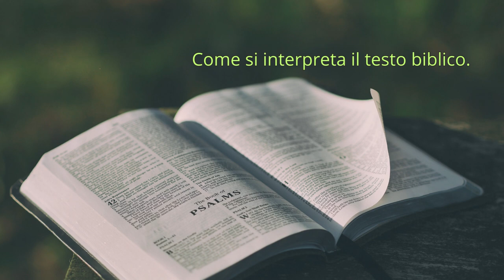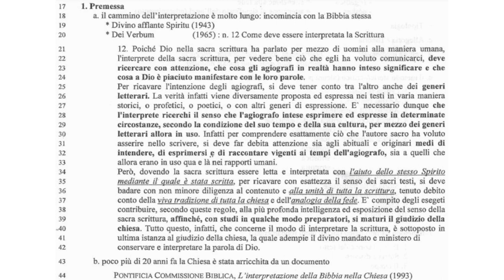Intro. alla S. Scrittura 7B; Come si interpreta i testo biblico -Continua-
Il cammino secolare dell'ermeneutica Biblica e i fruttuosi risultati.
La Dei Verbum 12 (1965), I documenti in cammino con il popolo. Le eresie nella storia hanno interpretato male le scritture; Lo studio che porta a una corretta interpretazione della Bibbia.

D.V.: Come deve essere interpretata la sacra Scrittura
12. Poiché Dio nella sacra Scrittura ha parlato per mezzo di uomini alla maniera umana, l'interprete della sacra Scrittura, per capir bene ciò che egli ha voluto comunicarci, deve ricercare con attenzione che cosa gli agiografi abbiano veramente voluto dire e a Dio è piaciuto manifestare con le loro parole.
Per ricavare l'intenzione degli agiografi, si deve tener conto fra l'altro anche dei generi letterari. La verità infatti viene diversamente proposta ed espressa in testi in vario modo storici, o profetici, o poetici, o anche in altri generi di espressione. È necessario adunque che l'interprete ricerchi il senso che l'agiografo in determinate circostanze, secondo la condizione del suo tempo e della sua cultura, per mezzo dei generi letterari allora in uso, intendeva esprimere ed ha di fatto espresso. Per comprendere infatti in maniera esatta ciò che l'autore sacro volle asserire nello scrivere, si deve far debita attenzione sia agli abituali e originali modi di sentire, di esprimersi e di raccontare vigenti ai tempi dell'agiografo, sia a quelli che nei vari luoghi erano allora in uso nei rapporti umani.

Perciò, dovendo la sacra Scrittura esser letta e interpretata alla luce dello stesso Spirito mediante il quale è stata scritta, per ricavare con esattezza il senso dei sacri testi, si deve badare con non minore diligenza al contenuto e all'unità di tutta la Scrittura, tenuto debito conto della viva tradizione di tutta la Chiesa e dell'analogia della fede. È compito degli esegeti contribuire, seguendo queste norme, alla più profonda intelligenza ed esposizione del senso della sacra Scrittura, affinché mediante i loro studi, in qualche modo preparatori, maturi il giudizio della Chiesa. Quanto, infatti, è stato qui detto sul modo di interpretare la Scrittura, è sottoposto in ultima istanza al giudizio della Chiesa, la quale adempie il divino mandato e ministero di conservare e interpretare la parola di Dio.

Spiegazione a cura di don Renato de Zan